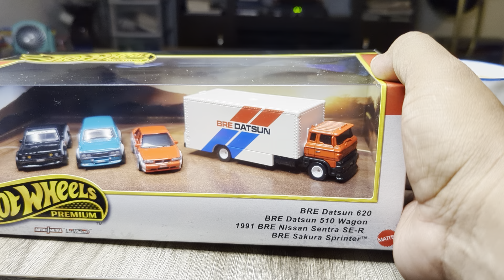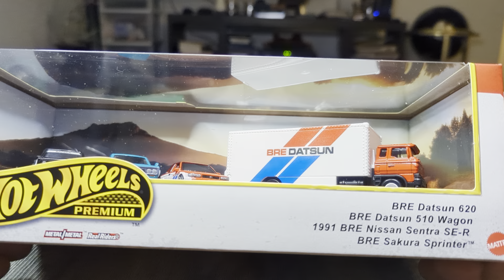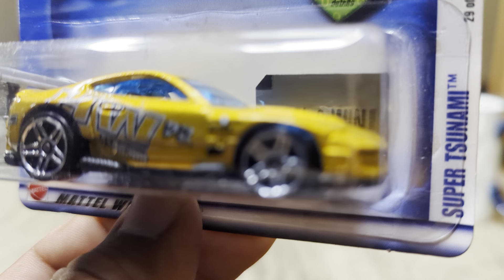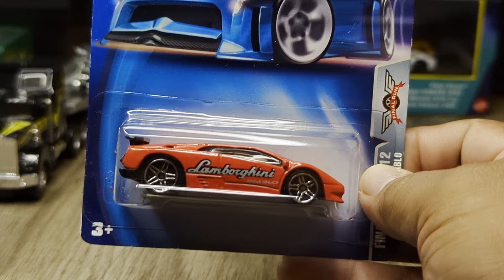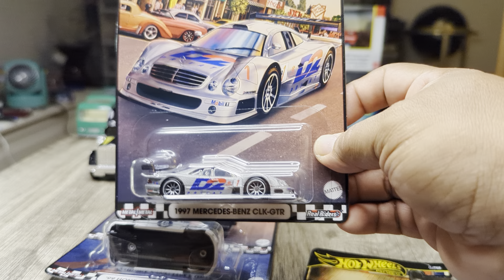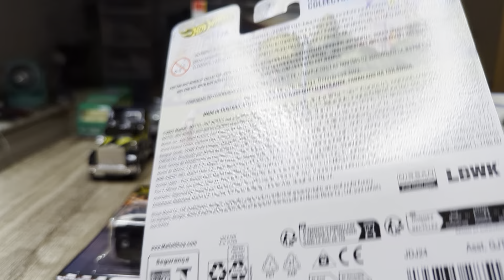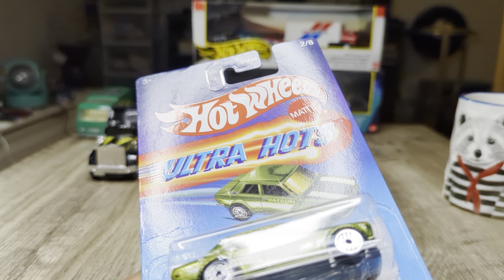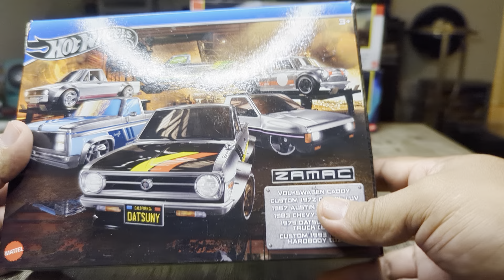RECUENTO 🔥 HOT WHEELS 🔥 SUPER CACERIA DIECAST 🦝👍 DIECAST PARK Y PLAYDAYS IMPERDIBLE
super caceria en tiendas y parques. diecast🔥 Hot Wheels 🔥🦝🇺🇲